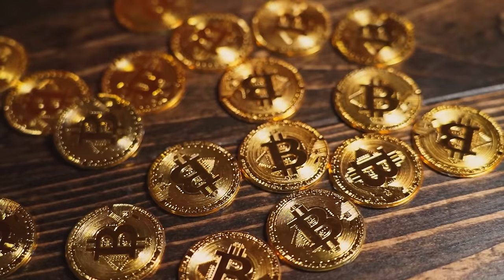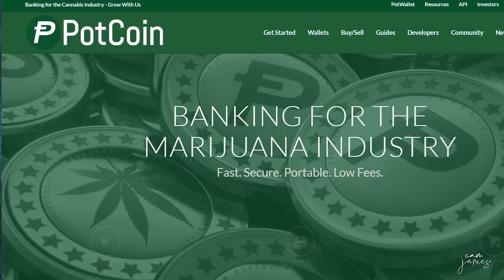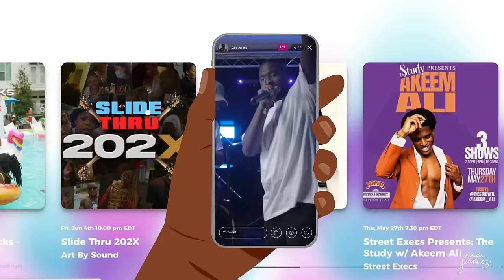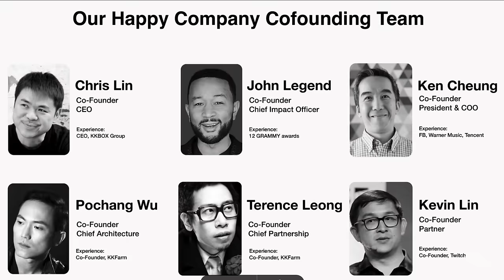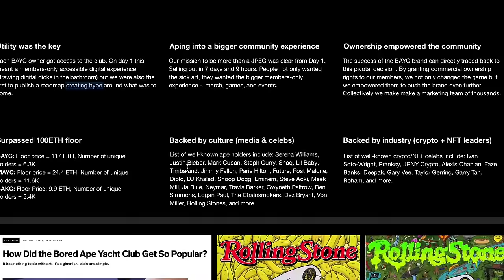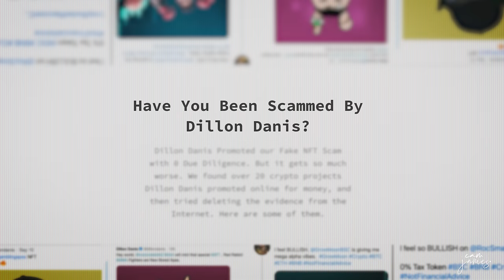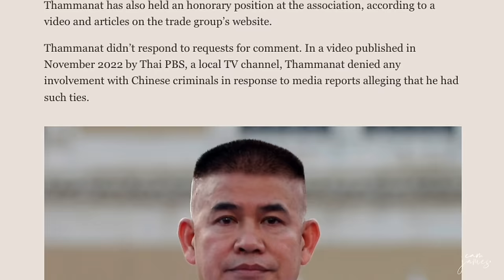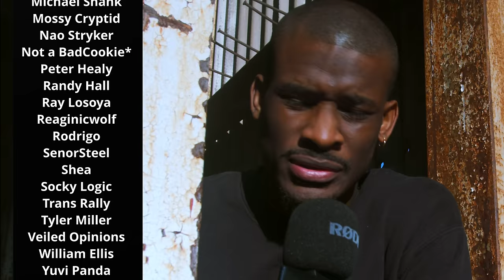Internet Scams Part 2: Crypto Cons (FTX, Bored Ape Yacht Club) | deep dive$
CamCoin drops March 32nd, let's gedditttt

1. Lupe Fiasco - Put You On Game
2. Black Milk - Losing Out feat. Royce Da 5'9"
3. Cam James - Level feat. T. Mason
4. NAO - Drive & Disconnect
5. Omah Lay - Attention (with Justin Bieber)

Chapters

0:00 To Hell
1:59 The Next Step
4:04 Remember The Time
5:14 Alt Wrong
7:48 Stand On Bidness
9:26 Crypto on Deck(s)
11:54 Flag on the Play
12:39 The Four C's
13:47 Los Niños Grandes
16:46 MetaRPG
19:00
22:28 Pigs To Slaughter
24:55 IDKWTF
Sources

3. Reuters | Venezuela launches Petro

9. Justice Department | SBF Indictment

10. Yuga Labs (Bored Ape Yacht Club) Pitch Deck

13. BSC News | Magnate Finance

14. Futurism | Squid Game Rug Pull

15. Reuters | Pig Butchering Special Report